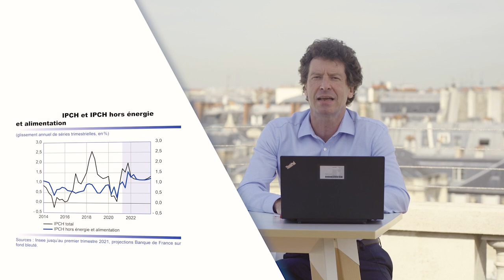Projections macroéconomiques - Juin 2021 | Banque de France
Après un fort recul en 2020, l’activité économique rebondit de manière très significative en France en 2021. En 2021, le PIB progresserait ainsi de 5 ¾ % en moyenne annuelle (au-dessus de la moyenne de la zone euro, à 4,6 %). La croissance du PIB s’établirait ensuite à 4 % en 2022, puis à 2 % en 2023. Ce scénario conduit à un niveau de PIB plus élevé à moyen terme que dans notre prévision de mars, en raison de pertes de productivité associées à la crise sanitaire désormais bien plus limitées que dans nos évaluations initiales. Selon nos enquêtes de conjoncture, l’activité commence à se redresser au 2ème  trimestre, en dépit de l’existence de difficultés d’approvisionnement dans certains secteurs. Elle connaîtrait surtout un fort rebond aux 3ème et 4ème trimestres, avec une croissance soutenue de la consommation des ménages.